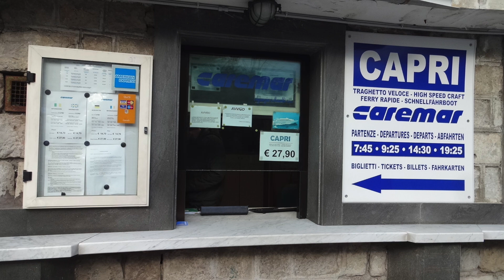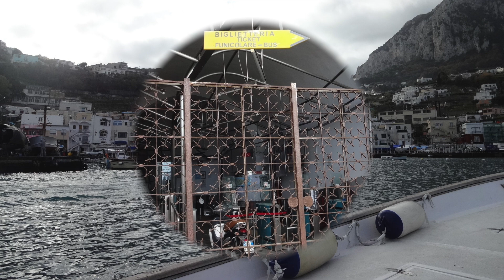南イタリア２５：カプリ島 2013.2.1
こんにちは、フェルナンドことタクヤです。よろしくお願いいたします。写真はすべて私が撮影したものです。
　南イタリアの旅を発信中です。
　カプリ島では客引きのおじさんの言われるまま小舟に乗ります。
　日本で予定を組んでいたのはここまでで、あとは試行錯誤しながらローマに行くことになります。